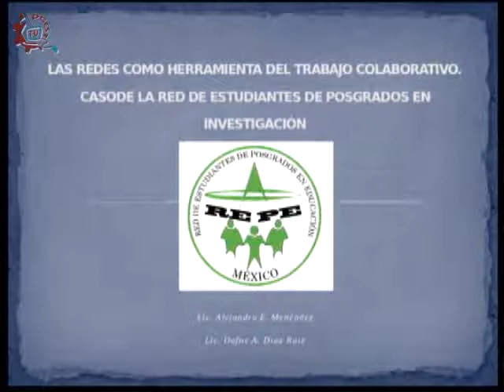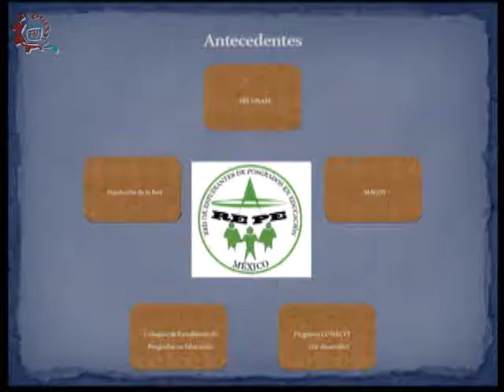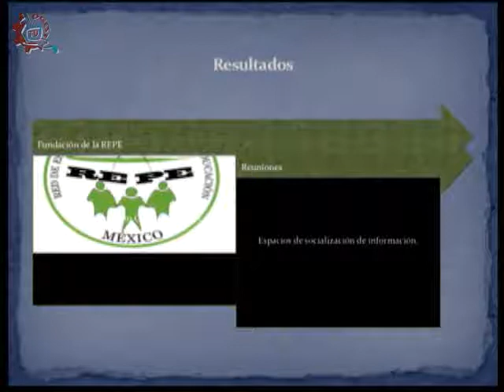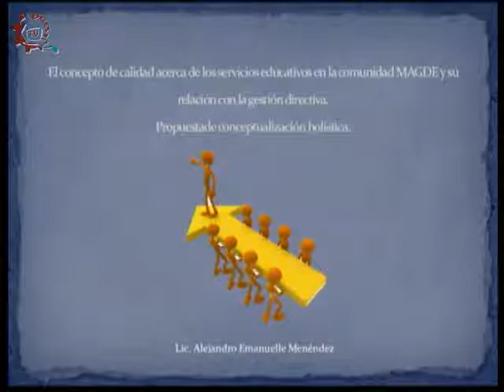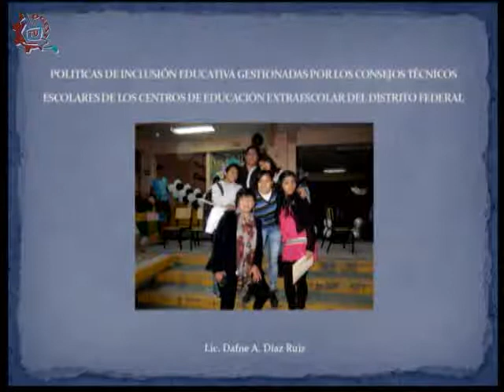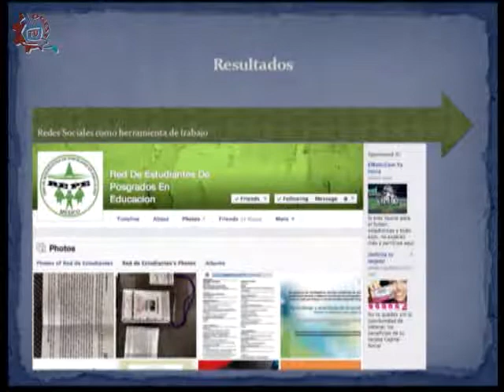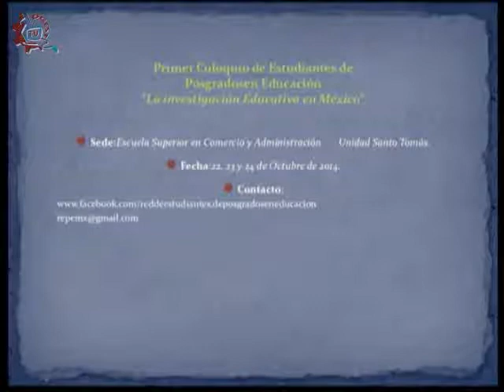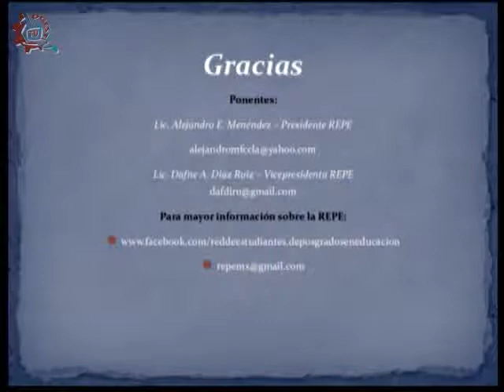20140522-CE1314/La voz docente/MAGDE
La voz docente. MAGDE. Invitados: Lic. Alejandro E. Menéndez, Lic. Dafne A. Díaz Ruiz. Conduce: Omar Lee Meneses. Fecha de emisión: 22 de mayo de 2014. Este y otros programas los puedes ver Producciones con fines educativos para secundarias técnicas en el Distrito Federal, México.